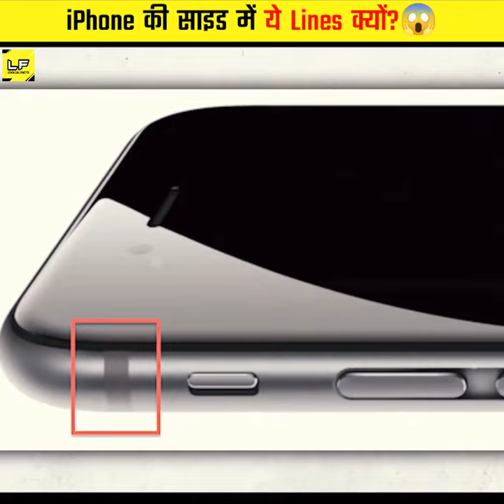iPhone की साइड में ये Lines क्यों होती हैं? @LogicalFactsShorts @MRINDIANHACKER @CrazyXYZ